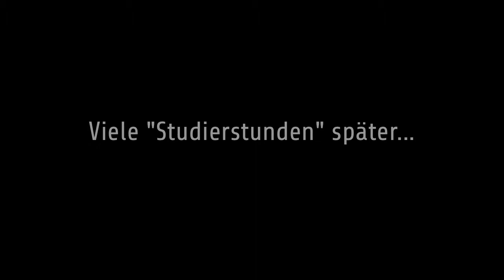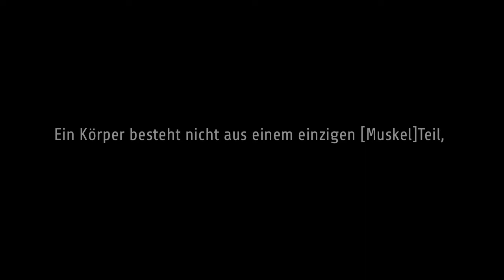Body Builders for church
Body Builders für die Kirche: Im Korintherbrief schreibt Paulus: Ein Körper besteht aus mehreren Teilen; alle müssen gleichmäßig trainiert werden um gut zu funktionieren. Genauso ist es in einer Kirchengemeinde. Es gibt Menschen mit verschiedenen Gaben und alle müssen ihre Gabe einsetzen. Dies wird in diesem Video auf unterhaltende Art dargestellt.